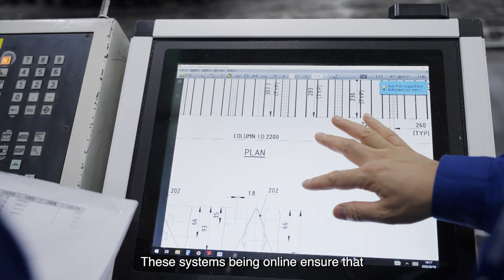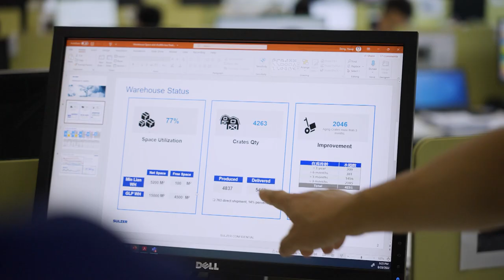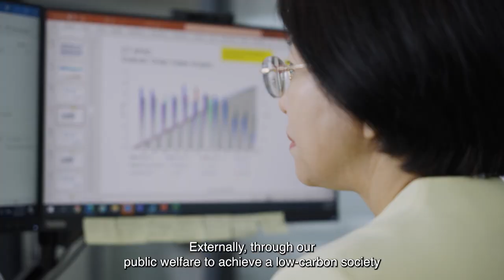Sulzer Chemtech China - We Make Chemistry Happen!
Sulzer is a global leader in fluid engineering. We specialize in pumping, agitation, mixing, separation and application technologies for fluids of all types. Our customers benefit from our commitment to innovation, performance and quality and from our responsive network of 180 world-class manufacturing facilities and service centers across the globe.